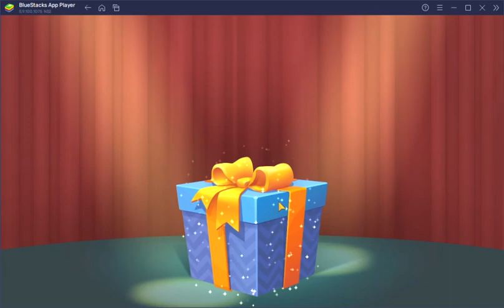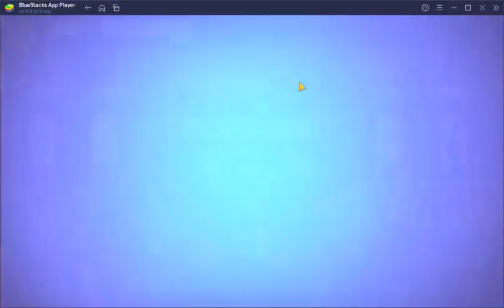Grand Hotel Mania